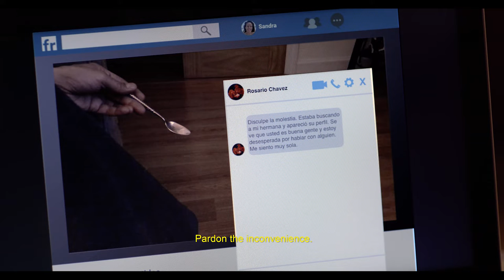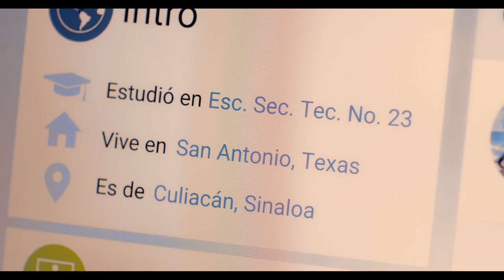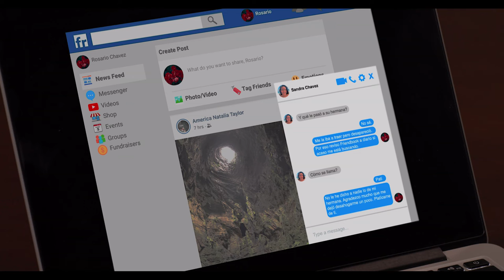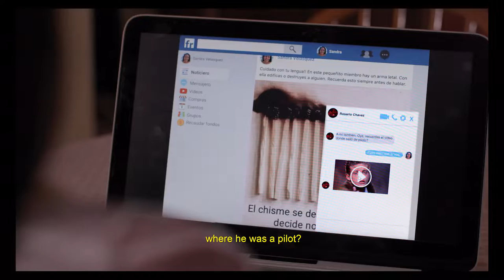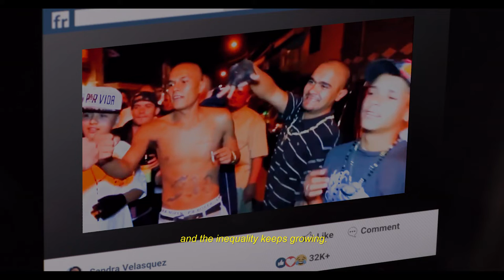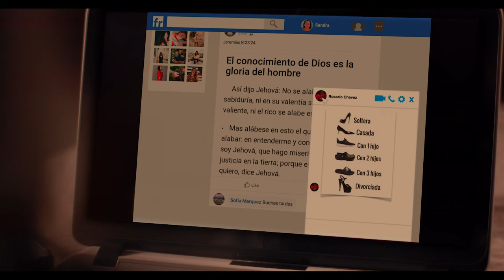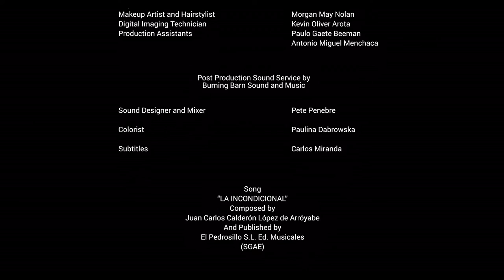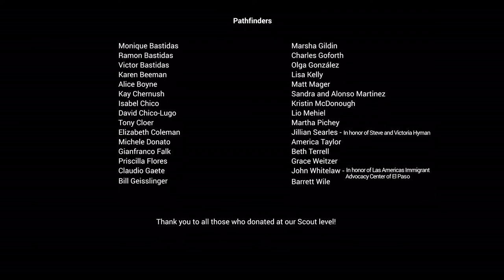missguidance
A woman in Honduras and a Mexican woman living in the U.S., develop a strong friendship over a series of direct messages as they share common experiences of violence in their respective home countries. As the danger intensifies in Honduras for Sandra and her 15-year old son, Rosario offers financial assistance to help them get out of harm’s way and begin a journey to the U.S., but the path to safety comes at a higher cost.

Written, Directed and Produced By: Cynthia Bastidas
Produced By: Arlene Chico-Lugo
Production Company: Semillita Productions in collaboration with Liberation Arts Collective
Edited by: Kevin Oliver Arota
Cinematographer: Paulina Dabrowska
Composers: Nicki Adams and Marcelino Feliciano

Audio Format: Stereo
Language: Spanish and English
Subtitles: English and Spanish
Country of Production: United States
Year: 2020

CAST
Sandra - Alexandra Lemus
Rosario - Maria Peyramaure
Carlitos - Brayan Angulo
Husband - Martin Sola
Cartel Man/Mara Gang Member 1 - Alexis Suarez
Cartel Man/Mara Gang Member 2 - Hector Canales